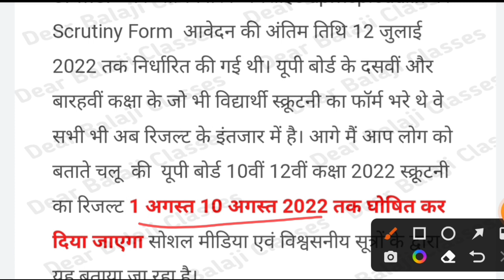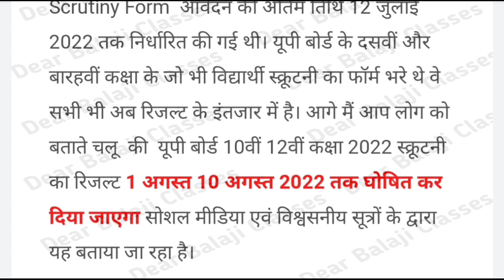up board scrutiny result 2022 kab aaega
up board scrutiny result 2022 kab aaega | scrutiny ka result kab aaega | compartment exam 2022

up board scrutiny result kab aaega | scrutiny me kitna number badhega | scrutiny copy kaise dekhe

up board scrutiny result 2022 | up board compartment exam date | scrutiny 2022 result kab aaega
up board scrutiny result 2022 kab aaega | scrutiny 2022 ka result kab aaega | scrutiny result 2022

UP board scrutiny 2022 | up board scrutiny 2022 last date | up board scrutiny form aa gaya

UP board scrutiny 2022 date | up board scrutiny kab hoga | up board scrutiny 2022 form | up board

फेल छात्र दोबारा कैसे पास करें | UP BOARD RESULT 2022 | 3 तरीकों से दोबारा परीक्षा पास करें

फेल छात्र दोबारा कैसे पास करें | यूपी बोर्ड रिजल्ट 2022 | 3 तारीख को से दोबारा परीक्षा पास करें

up board me fail hone ke baad kya kare compartment exam 2022 up board improvement exam 2022 class 10

up board me fail hone ke baad kya kare
compartment exam 2022 up board 10th
up board compartment form date 2022 board compartment pariksha 2022
mahesh
compartment exam date for class 12th 2022
10th scrutiny form kaise bhare
scrutiny form kaise bhare 2022 12th
upboard
scrutiny payment status
scrutiny ka payment kaise kare

fail Hone par kya krna chahiye
fail students kya kare
fail ho gaye
10 m fail kya kare
how fail students pass
fail Hone par kon sa form bhare
board fail students
Fail in subjects
10th me fail hone ke baad kya kare
up board improvement exam
anupam sir

Up board scrutiny
up board scrutiny form 2020
up board scrutiny form kaise bhare 2020
up board scrutiny process
Up board compartment
up board compartment exam date
how to fill up board compartment form 2020
Scrutiny by dearbalajiclasses
Class 10 scrutiny
Class 12 scrutiny

Up board scrutiny ka result kab aayega 2022
Scrutiny 2022 ka result kab aaega
Scrutiny result 2022
12th scrutiny result 2022
12th scrutiny result 2022 kab aayega
Scrutiny result by dearbalajiclasses
Scrutiny result by anupamsir
Up board scrutiny result 2022
up board compartment exam date 2022
Up board scrutiny result kab aaega
Scrutiny me kitna number badhega
Scrutiny copy kaise dekhe
Scrutiny copty me number badhta hai ya nahin
Up board compartment exam 2022
Compartment exam 2022 by dearbalajiclass
Up board scrutiny result 2022 by anupamsir

Scrutiny 2022 result kab aaega
Scrutiny result 2022 by dearbalajiclasses